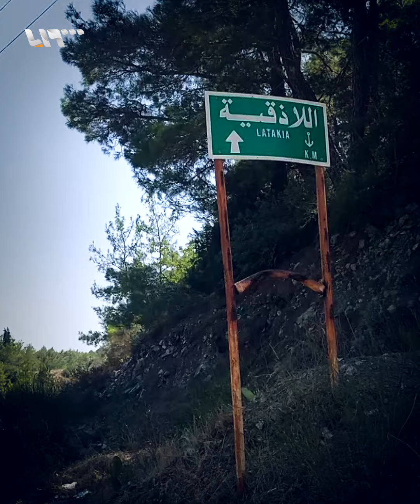أحدهما أتى على مساحة 25 دونما من أشجار الزيتون.. حريقان في ريف اللاذقية خلال 24 ساعة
حريقان في ريف اللاذقية خلال 24 ساعة

يمكنكم متابعتنا عبر وسائل التواصل الاجتماعي المختلفة:
فيس بوك: